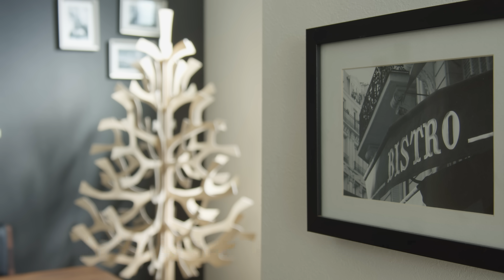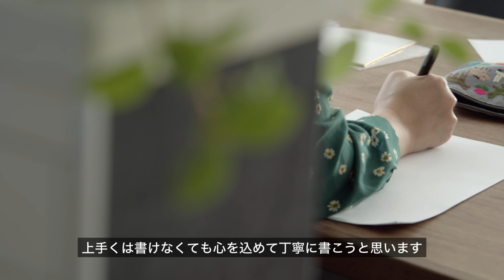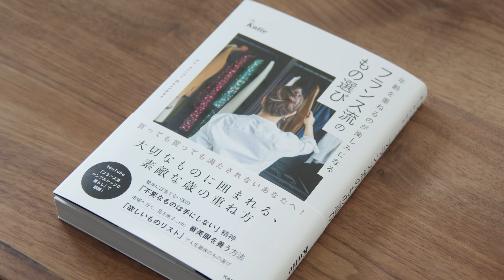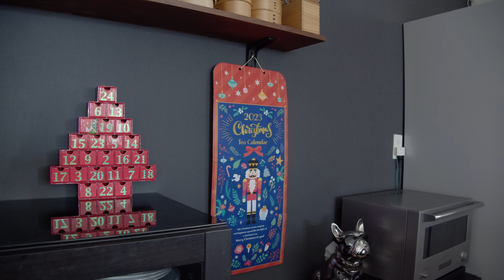クリスマスを迎える準備🎄年齢を重ねるのが楽しみになるモノの選び方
12月になり、今年もクリスマスを迎える準備をはじめました。

■ お知らせ
本日（12/1）より発売開始しました📕
『年齢を重ねるのが楽しみになる フランス流のもの選び』
■ 関連動画
無駄な買い物をしなくなる/人生最後のもの選び/欲しいものリストの作り方
■ 動画内の愛用品

カウントダウンカレンダー クリスマスツリー

» ティーカレンダー

» スノーマンホットチョコレート

■ Original Brand
» Bon Voyage!